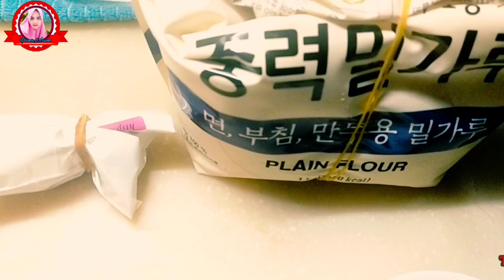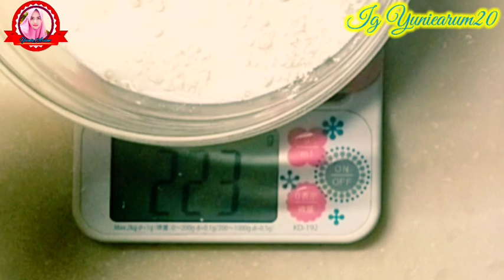Resep WAFFLE: Luar Garing Dalem Fluffy super yummy, wajib dicoba!!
Yunie Arum hari ini membuat Resep waffle. Resep waffle takaran sendok ini adalah resep waffle enak dan lembut dan bahan resep waffle egg dan susu ini adalah resep waffle mudah. Resep waffle pandan juga bisa dipraktekkan. Resep waffle tanpa mixer ini resep waffle hongkong, resep waffle ekonomis dan rasa tidak kalah dengan di restoran. Kalian juga bisa membuat nresep waffle untuk jualan waffle. Yunie Arum akan bagikan waffle recipe, ini dalam bahasa indonesia maupun Inggris.
Dan ada banyak macam WAFFLE seperti:  waffle maker touchscreen, waffle es krim, waffle egg, waffle crispy, waffle ikan, waffle ubi, waffle simple
Tapi yang saya buat ini adalah telur.

Bahan resep WAFFLE:

Bahan Wafle:
1. Terigu140 g
2.Gula10 g
3.Telur 1
4.Vanila 1 tetes
5.Garam 1 g
6.Margarin 40 g
7. Soda kue 7g
8.Susu 240g

 Also follow Yunie Arum on IG: yuniearum20

Please turn on the bell too, so you won't miss every new video from me.
Best wishes to all .. love you all👍 ♥ ️